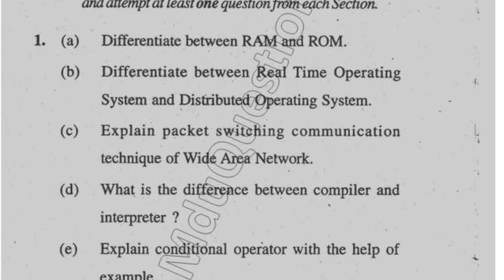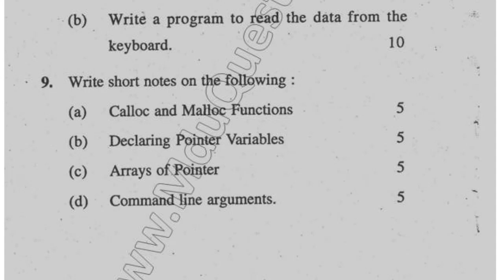BE 1st Sem Fundamental of Computer Question Paper